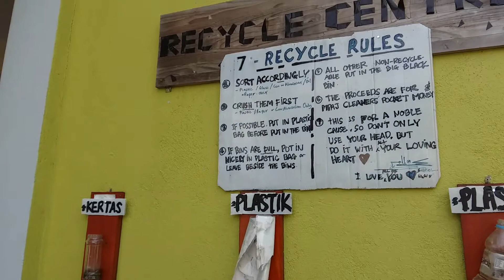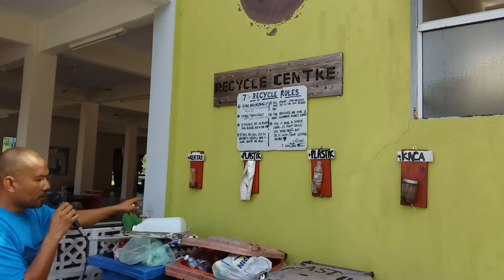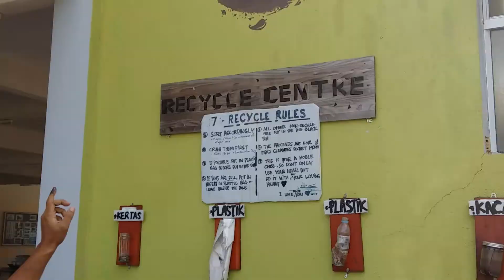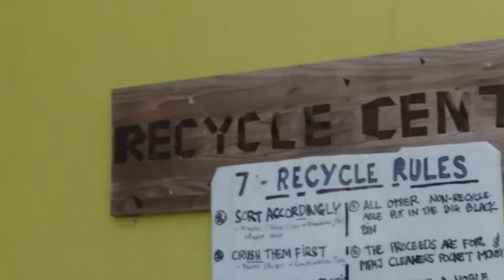7 RECYCLE RULES - BEFORE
Dos and donts Recycle Ventr asurau Ar Raudhah, Taman Sierra Ukay